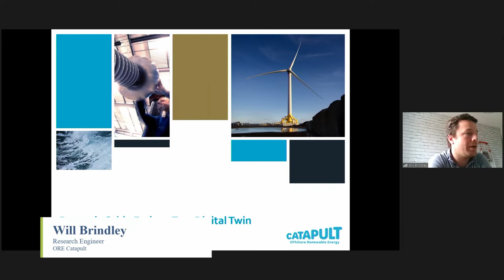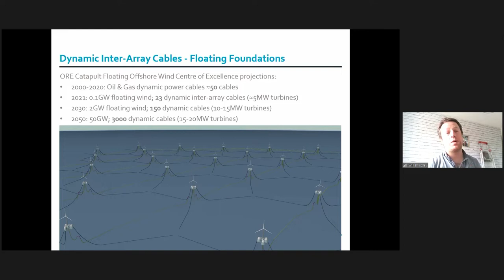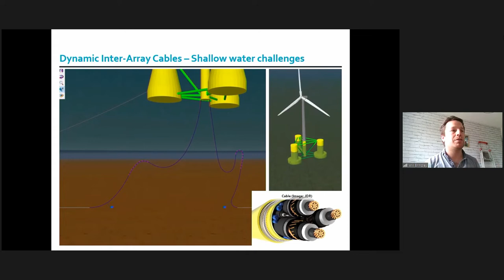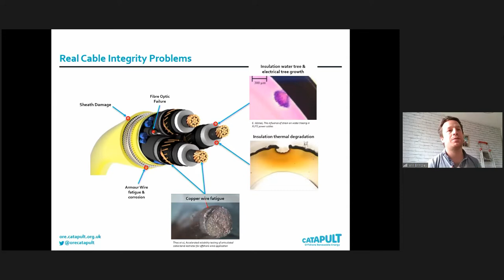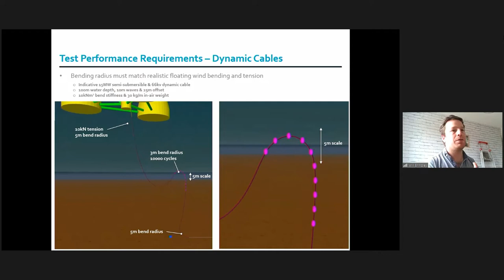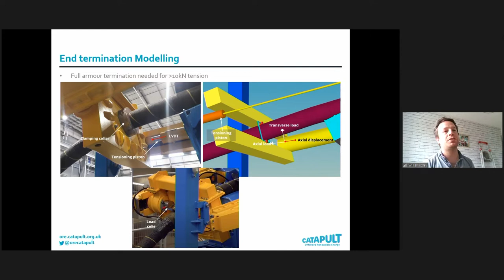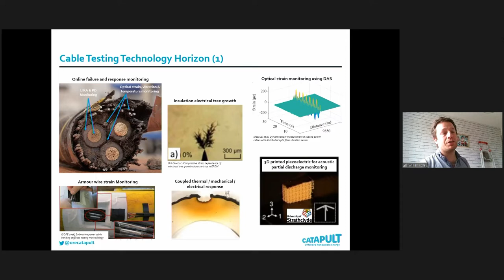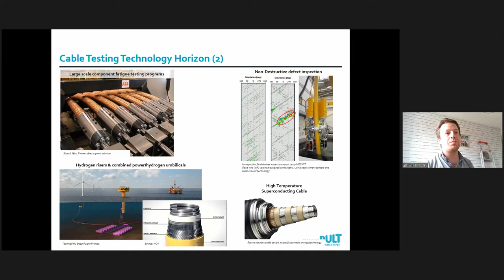EERA JP Wind & SETWind Annual Event 2021 - Floating wind - Will Brindley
EERA Member Presentation: Dynamic cable fatigue test digital twin – Will Brindley
September 21, 2021, Amsterdam.